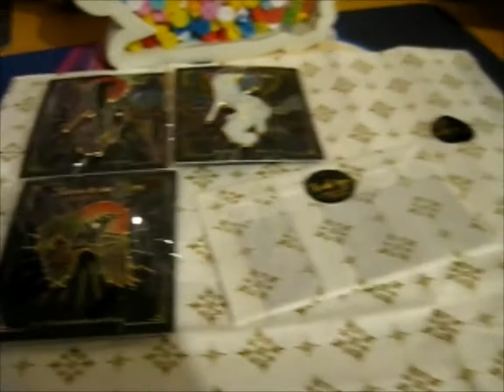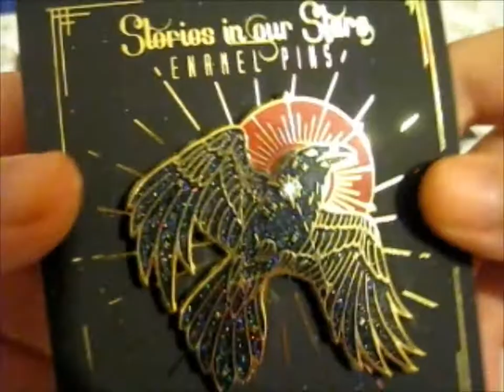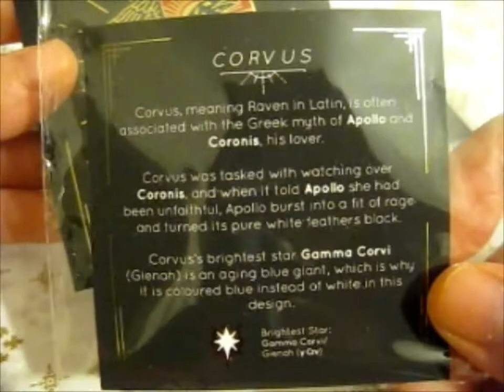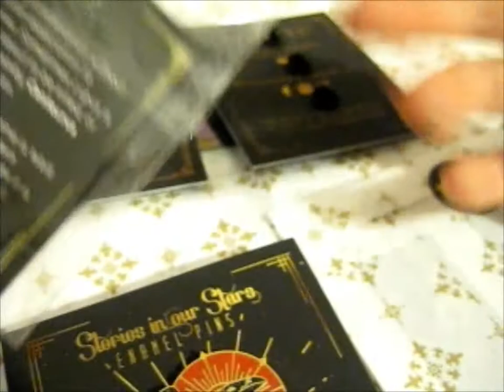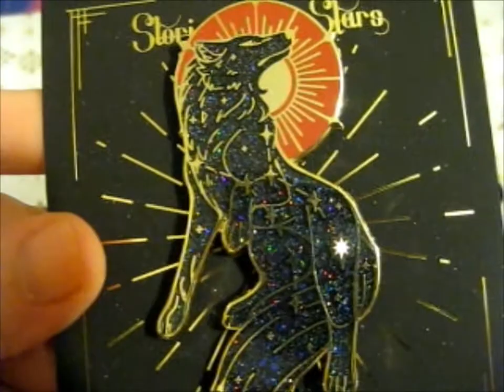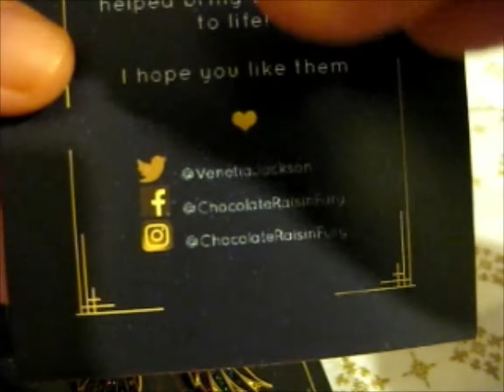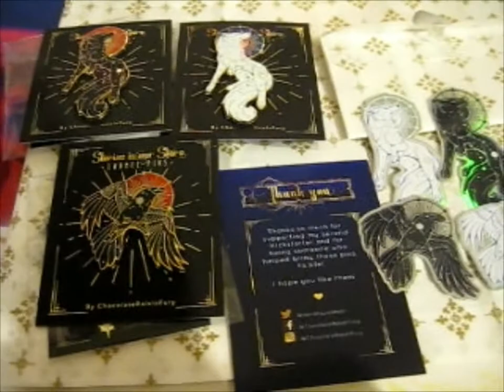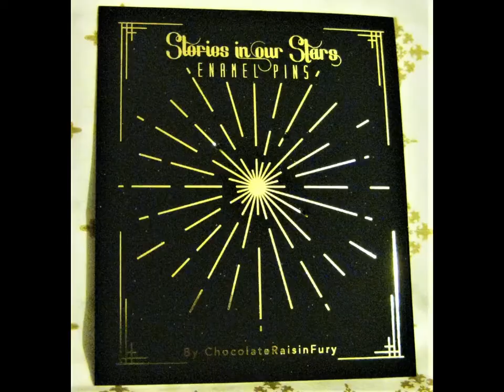Stories in Our Stars KS Pins & Stickers! ~ chocolateraisinfury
Opening of: Stories in Our Stars KS Pins & Stickers! ~ chocolateraisinfury

pfwvssj